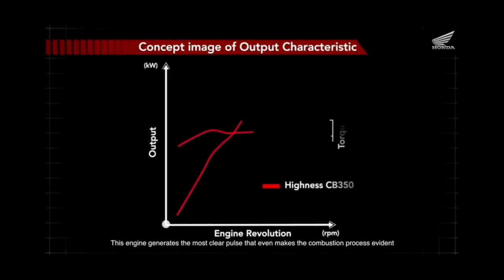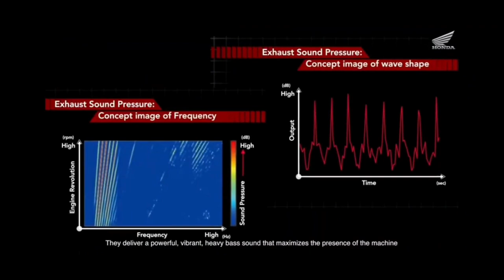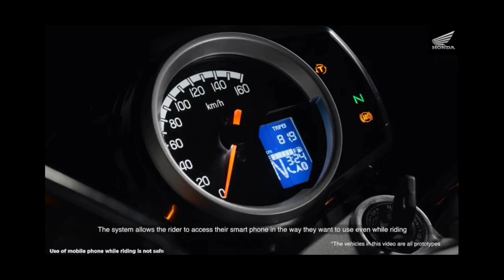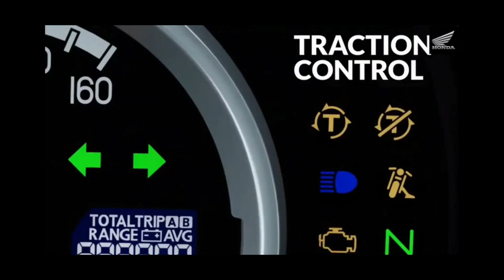Honda Highness CB350 Cruiser || Full Detail Video || 1.9 lakh || Royal Enfield Meteor Rival